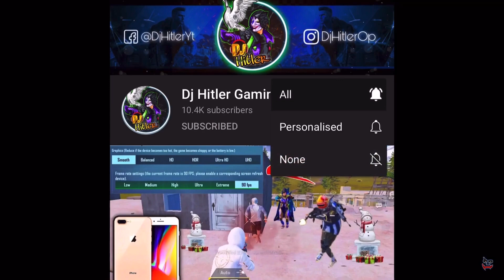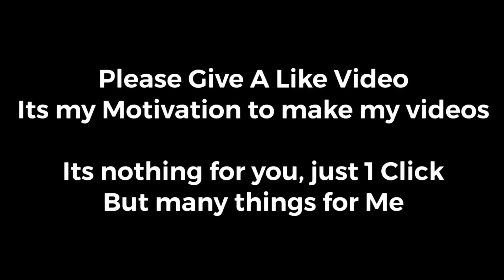Pro Indian Challenged Me 😱 iPhone 11 Pro Max Vs iPhone 8 Plus PUBG Comparison 🔥 Who Will Win?